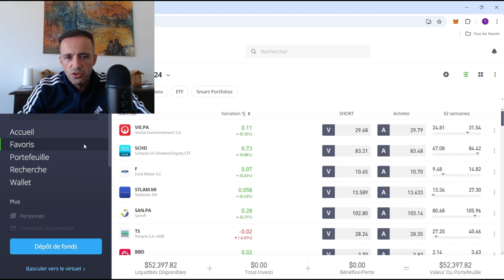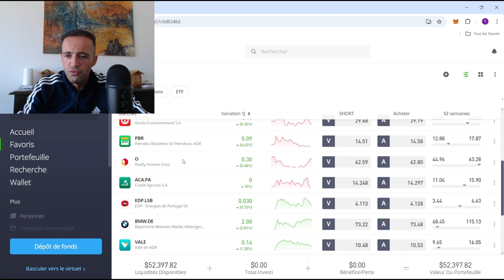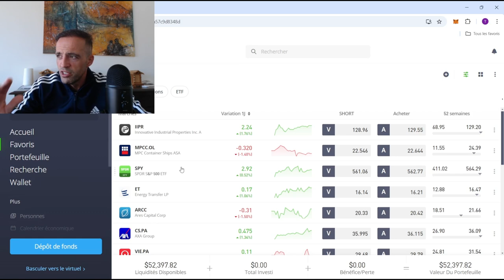Gain sur le Bitcoin et retour à la stratégie dividendes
Gain sur le Bitcoin que j'avais acheté pour préserver mon capital alors que la bourse plongeait, la stratégie s'est avérée payante. Retour à la stratégie des dividendes, je vous explique pourquoi.

00:00 Introduction